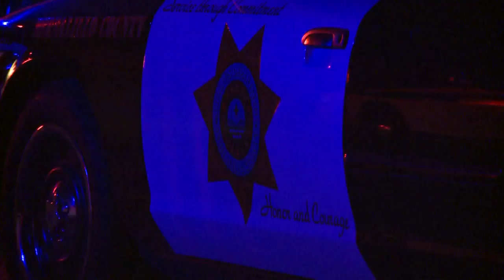Missing NM girls found in Mexico